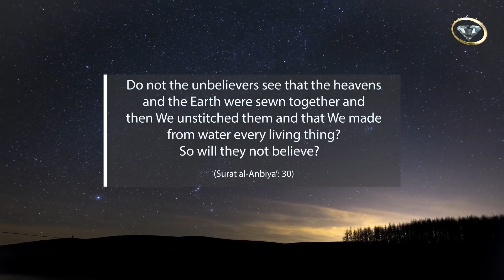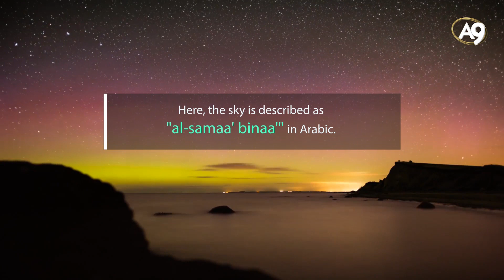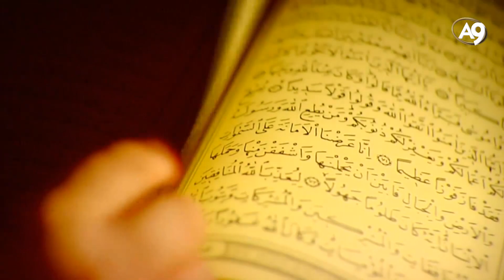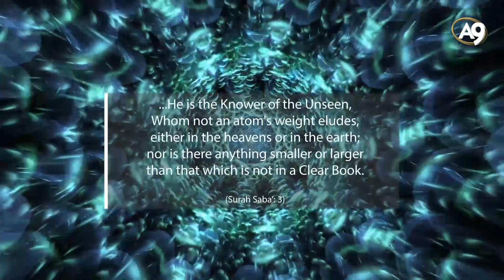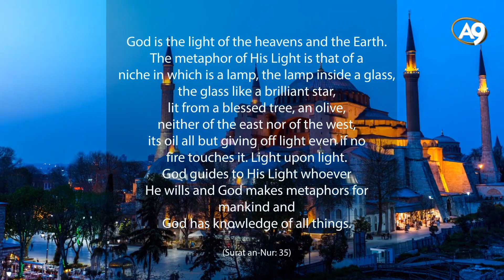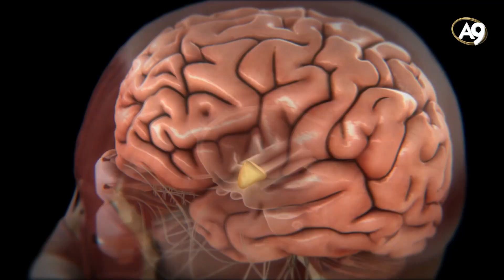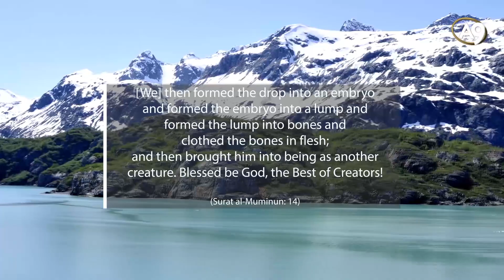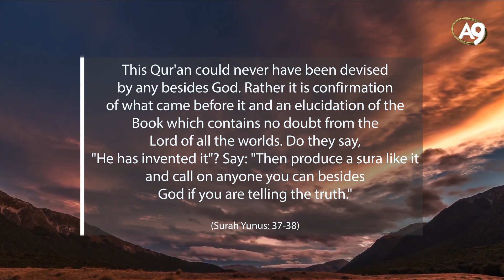Miracles of the Qur'an - 2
Miracles_of_the_Quran_2
The matchless style of the Qur'an and the superior wisdom in it are definite evidence that it is the word of God.
 In addition, the Qur'an has many miraculous attributes proving that it is a revelation from God.
One of these attributes is the fact that a number of scientific truths that we have only been able to uncover by the technology of the 20th century were stated in the Qur'an 1,400 years ago.